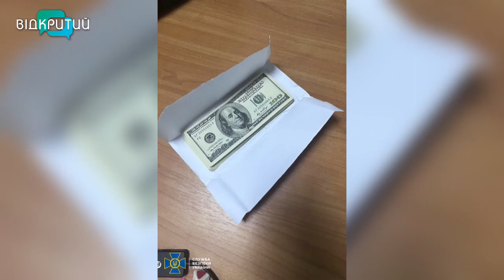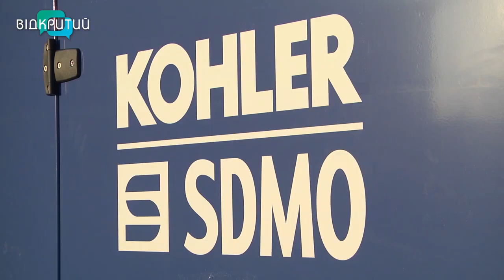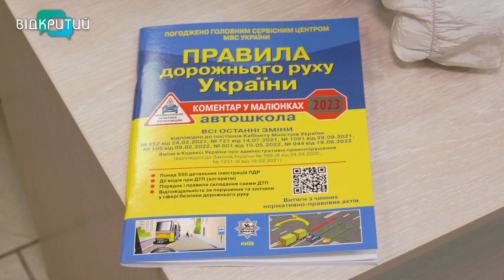🔵Новини OPEN NEWS від 9 лютого 2023 року 16:15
Через ворожий обстріл Нікопольщини загинув 37-річний чоловік

СБУ затримала керівницю відділу податкової служби Дніпропетровщини на хабарі у понад півмільйона грн

У Дніпрі запрошують на безкоштовні курси перепідготовки водіїв для міських автобусних маршрутів